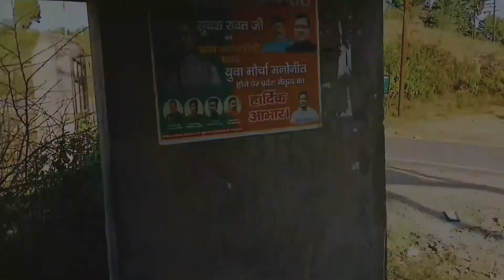Kyun Gaye Hum Simaarkhal । daily lyfstyle सिमारखाल बाजार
राम राम दोस्तों आप सभी को प्रीतम सिंह असवाल का प्यार भरा नमस्कार

आज की वीडियो हमारी होने वाली है ऐसे ही मौज मस्ती के ऊपर जैसे कि title आपने देखा होगा क्यों गए सिमारखाल तो जानने के लिए वीडियो को पूरा जरूर देखना   और like , comment , share जरूर कर देना और चैंनल को सब्सक्राइब करना मत भूलना ।।

   धन्यवाद

                 जय हिंद जय उत्तराखंड